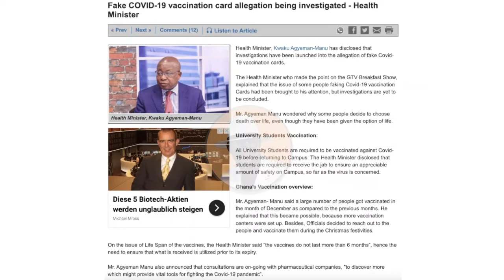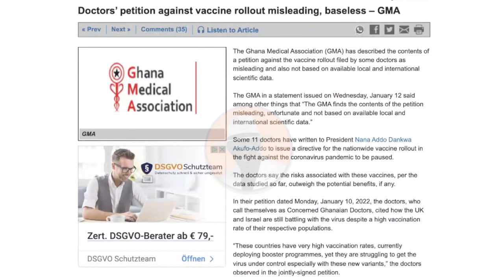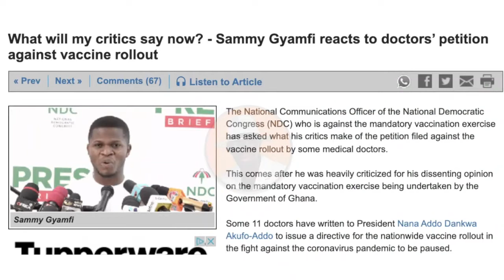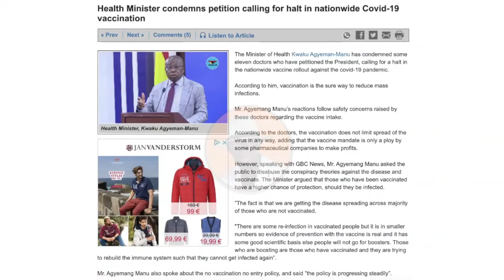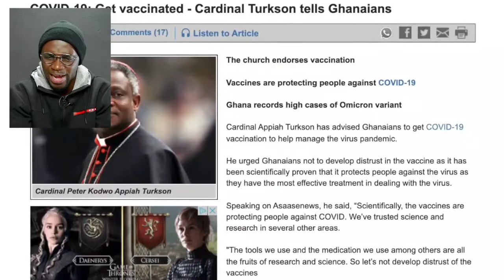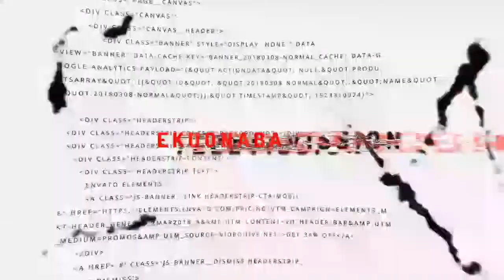holiness churches message to Ghana Gov't + GMA on the mandatory